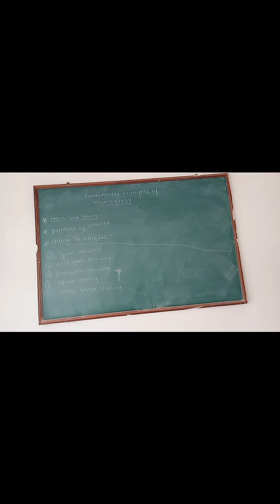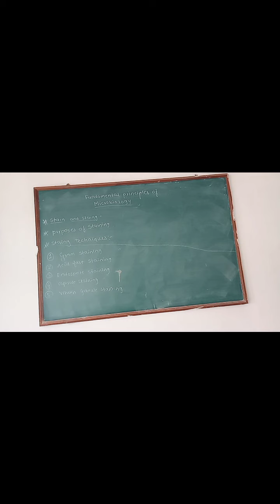HECP : Fundamental principles of microbiology part 3. By Pooja Wawre.